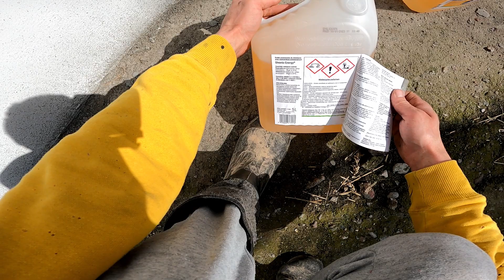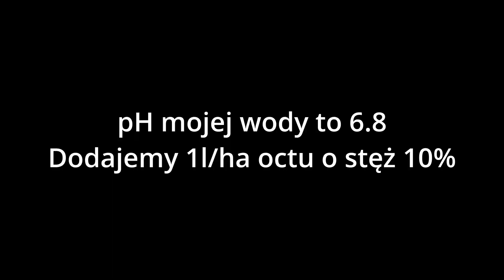Gra o plon w 23' - start. Zabieg na chowacza zakwaszoną cieczą roboczą i Sivanto.